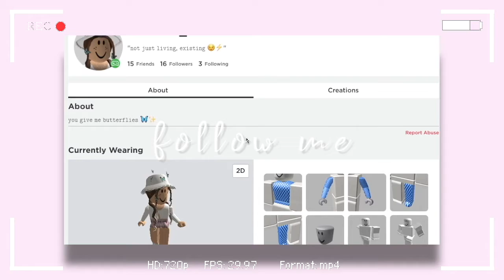my roblox summer lookbook !! (5 outfits)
hello everyone !! i hope you all enjoyed these summer looks ;3 all the links to the items are below xx

editing software?
:) imovie & blender
camera?
:) quicktime player